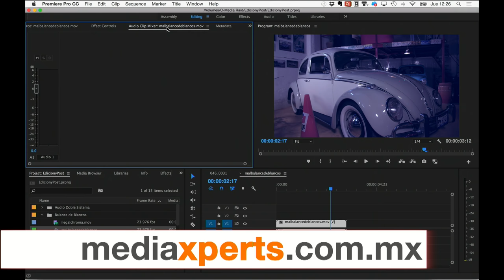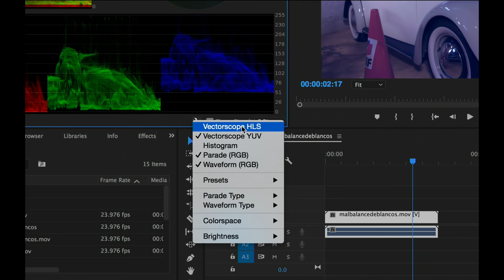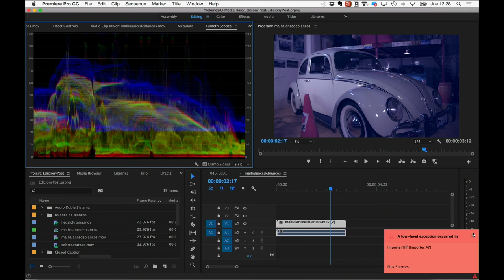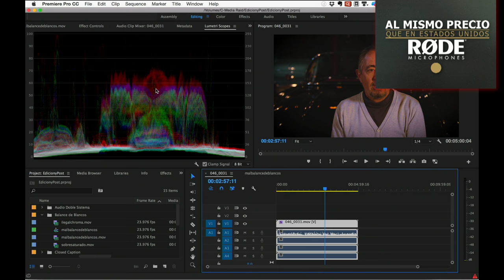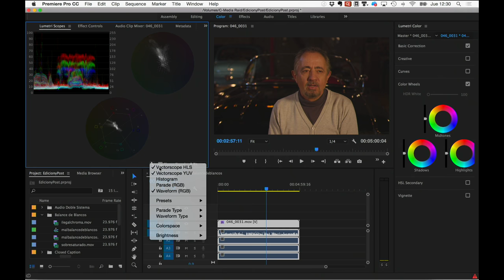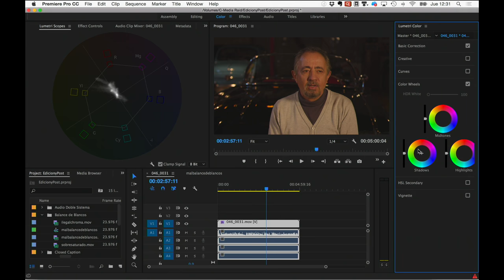Los scopes y las herramientas de análisis de imagen en Premiere Pro CC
Hoy platicamos acerca de los scopes y las distintas herramientas de análisis de imagen con las que contamos en Premiere Pro CC.